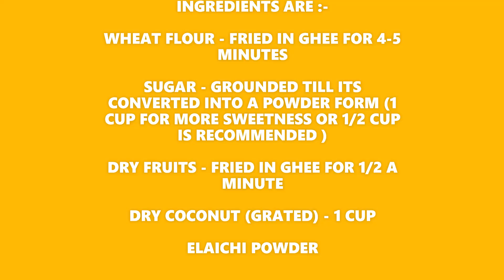How to make Wheat Flour Laddu/ Godhi Hittina (ಗೋಧಿ ಹಿಟ್ಟು) Laddu?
Happy Ugadi To Everyone!! This is a amazing sweet for this festival season. It is a nutritious and tasty sweet that can be easily made within 15 minutes.

Ingridents are :-
Wheat Flour - fried in ghee for 4 minutes (1 cup)
Sugar - ground till it is in a powdery form (1/2 to 1 cup)
Dry Coconut - Grated (1 cup)
Dry Fruits - fried in ghee for 30 seconds(cashew and almonds)
Elaichi  powder